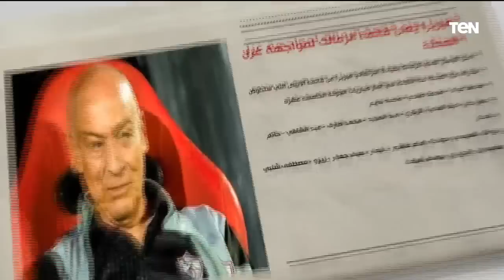محمد فاروق يفتح النار على أحد مسؤولي الكرة .. وآخر تطورات مفاوضات الأهلي لضم "موليكا" | البريمو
البريمو - حلقة الاثنين 23 يناير 2023، والتي تناول خلالها الكابتن محمد فاروق، أخبار الكرة المصرية، وفتح خلالها النار على أحد مسؤولي الكرة المصرية، وآخر تطورات مفاوضات الأهلي لضم "موليكا"، ولقاء مع الحكم السابق تحسين أبو السادات، والخبير التحكيمي محمد صلاح عبد الفتاح، والحديث حول التحكيم في الدوري المصري